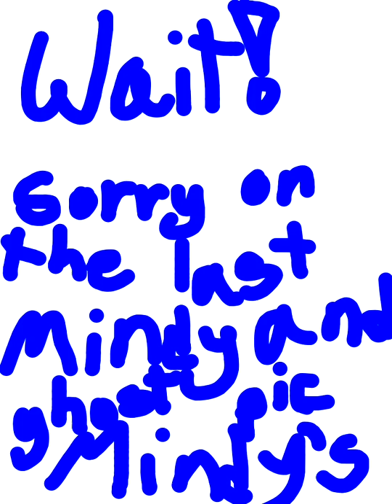Squeak squeak squeak NYA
Yahhhhhhh